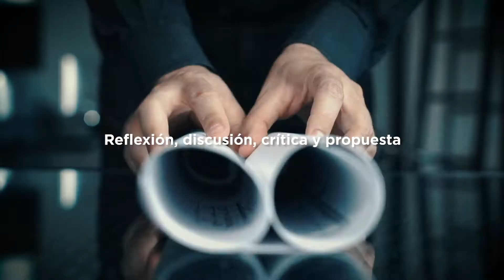¡LLEGA LA BIENAL DE ARQUITECTURA DE GUATEMALA!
Con Propuestas en Diseño, Arquitectura, Construcción, Interiores, Inmobiliaria, Urbanismo y todas aquellas disciplinas que se enfocan a crear una ciudad mejor.

¿Y a ti cómo te gustaría vivir?